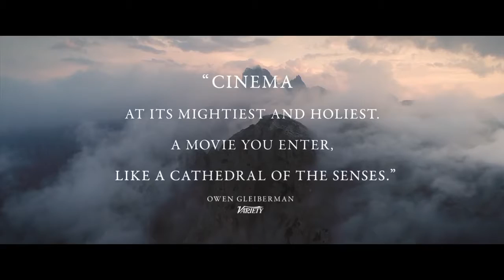A HIDDEN LIFE Official Trailer HD FOX Searchlight